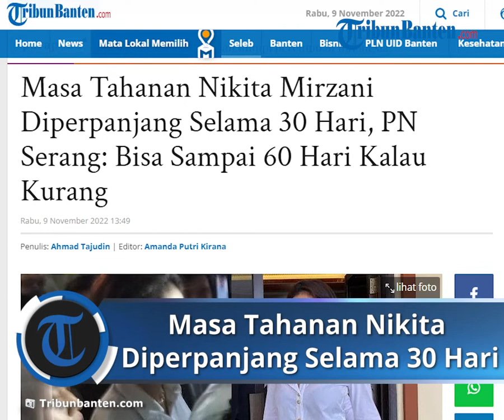PN Serang, Masa Tahanan Nikita Mirzani Diperpanjang Selama 30 Hari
TRIBUNBANTEN.COM, KOTA SERANG - Masa penahanan Nikita Mirzani di Rutan Kelas IIB Serang, Banten, diperpanjang selama 30 hari.

Mulanya Nikita Mirzani menjalani masa penahanan pertama selama 20 hari, sejak 25 Oktober hingga 13 November 2022.

Namun penahanan diperpanjang terhitung sejak tanggal 7 November 2022 sampai dengan 6 Desember 2022.

Diketahui, Nikita Mirzani akan menjalani sidang kasus pencemaran nama baik di Pengadilan Negeri (PN) Serang pada Senin (14/11/2022).

PN Serang telah menerima berkas perkara kasus pencemaran nama baik yang menjerat Nikita Mirzani pada Senin (7/11/2022) sekitar pukul 12.00 WIB.

Setelah berkas perkara dilimpahkan di PN Serang, majelis hakim menetapkan perpanjangan masa tahanan terhadap Nikita.

Disampaikan Uli, berdasarkan KUHAP penahanan pertama bisa dilakukan selama 30 hari.

Apabila selama 30 hari kurang, maka pihaknya akan melakukan perpanjangan selama 60 hari.

Disampaikan Uli, perkara atas nama Nikita Mirzani saat ini sudah terdaftar dengan nomor perkara 853/Pid.Sus/2022/Pengadilan Negeri Serang.

Atas perkara tersebut, Ketua Pengadilan Negeri Serang telah menentukan Majelis Hakim yang akan memeriksa perkara Nikita Mirzani.

Di antaranya yaitu Hakim Dedy Syaputra, Slamet Widodo dan Atep Sopandi dengan panitera pengganti ibu Radita Pitaloka.

Kemudian terkait sidang yang akan digelar pada Senin (14/11/2022) nanti.

Sidang perkara tersebut dilakukan secara terbuka pada jam 09.00 WIB.

Sementara untuk persidangannya, apakah dilakukan secara online atau offline.

Disampaikan Uli, pihaknya akan melihat perkembangan terlebih dahulu apakah bisa dilakukan secara offline atau online.

Artikel ini telah tayang di TribunBanten.com dengan judul Masa Tahanan Nikita Mirzani Diperpanjang Selama 30 Hari, PN Serang: Bisa Sampai 60 Hari Kalau Kurang,
Penulis: Ahmad Tajudin | Editor: Amanda Putri Kirana